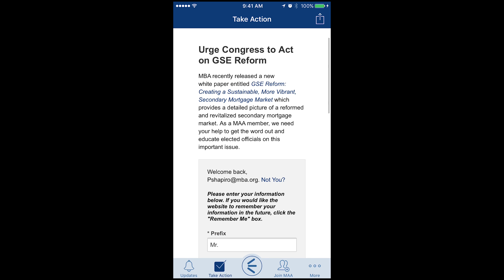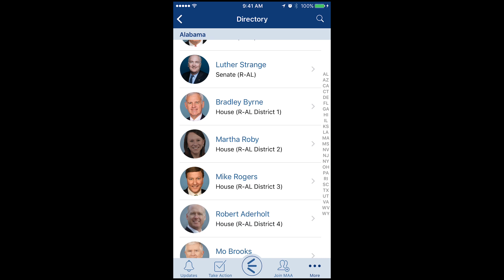MAA Action Week Goals with Gene M. Lugat